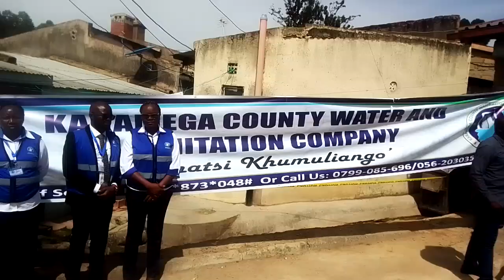Gavana aisimamisha Kefinco kwa muda akizundua maji baada ya kujaza nyomi la watu(1)